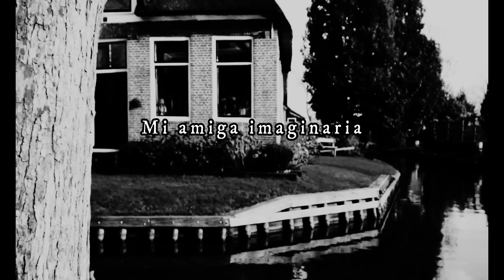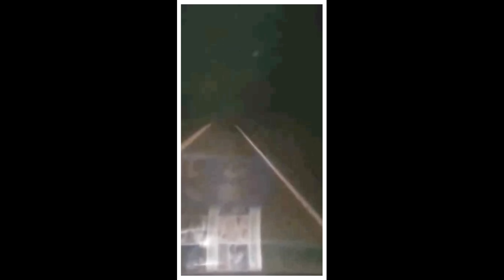Videos de terror que te helaran la sangre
YMelgar I Compositor
Videos utilizados como efectos y referencias
Pixabay